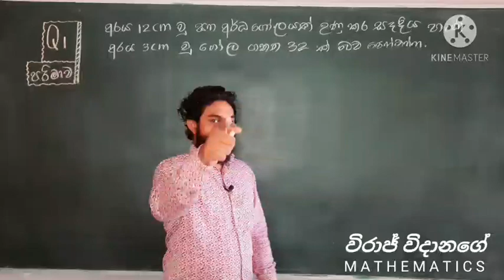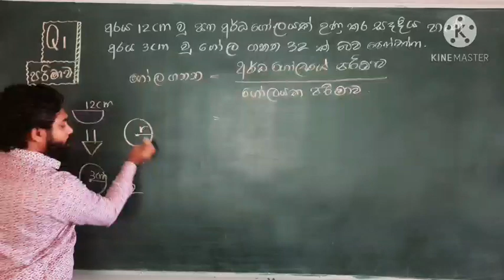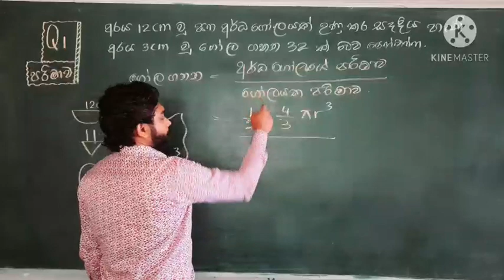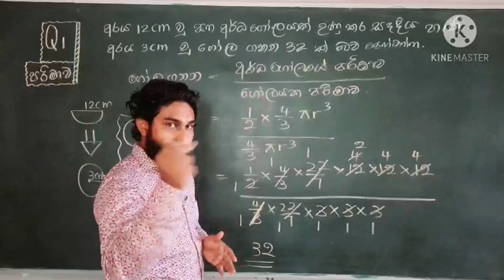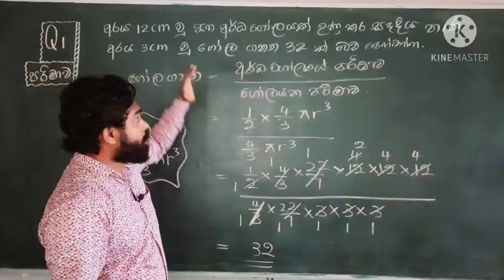Viraj vidanage l OL MATHEMATICS